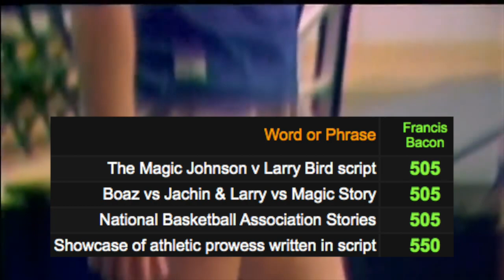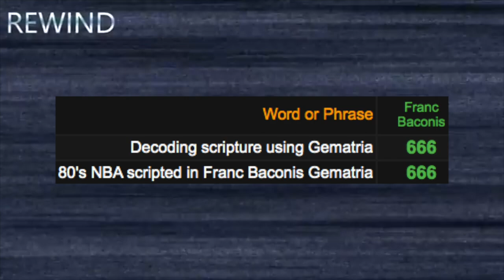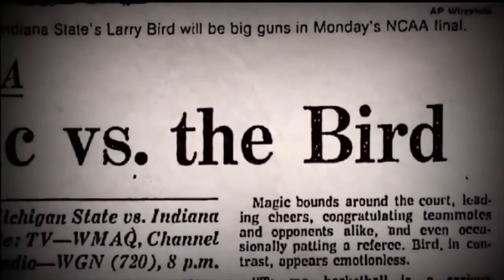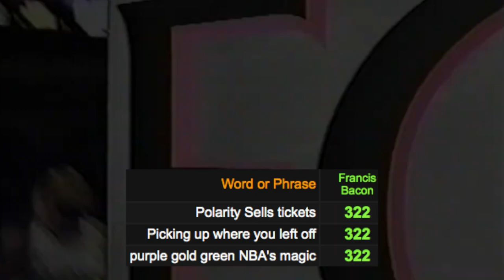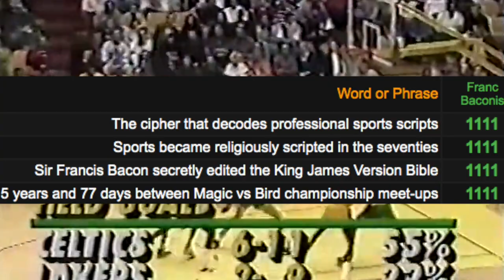Magic vs Bird | Jachin vs Boaz | How the NBA Was Saved | Francis Bacon Decode | Patreon Trailer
*NOW SHOWING: Magic vs Larry is Jachin vs Boaz Documentary*

Of course, Magic and Bird still did reignite the league with their rivalry. But is it so simple that we boil it down to hard fought and honest competition? D.A.T.A. Productions has always felt that the National Basketball Association wrote better scripts than Hollywood. What if… to save the league and finally capture a large audience for decades to come, the National Basketball Association incorporated powerful ancient and biblical stories in their viewing product to captivate the viewer more and have them emotionally invested? Most of us know that sports are rigged and scripted, but why do they still hold so much power over the population?

I believe it to be the fact the controllers of the NBA script knows how to manipulate the game in a way it tells a subconsciously compelling story that we all can relate to on a higher level.

What made this rivalry so intricate and powerful was that Johnson represented Black magic in Los Angeles/Hollywood California, the Movie capital of the world while Larry represented the Great Horned Owl or Moloch. The old northeastern secret society at Yale. The Elite Skull and Bones Society Club 322. The decade long storyline between the two was the athletic theatrical manifestation of The white man, Larry Bird, wrestling with Black Magic Johnson, to create a esoterically pleasing spectacle. So the very first successful storyline in the NBA was a Autobiography of the ones who created this entertainment to begin with.

Scaling back and simplifying the storyline being told with Magic and Larry, it will bring you to the story of Boaz and Jachin. Pillars at the front of Soloman’s temple. The story of light and darkness. Duality, polarity. the Cycle of Energy. This match up was teaching the masses the basic principals of life via athletic theatre.

Being that the Earvin  “Magic" Johnson vs Larry Joe Bird was perfectly scripted to a tee to get best energetic result for viewership, I will exclusively be using the 4 Ciphers used to decode scripture and entertainment. The Francis Bacon and Franc Baconis ciphers with their respective reverse.

Please refer back to my video breakdown of the Francis Bacon ciphers and introductory decodes in the Magic vs Bird storyline.